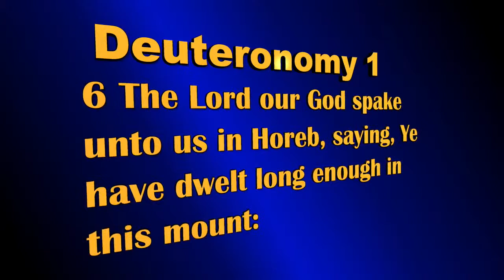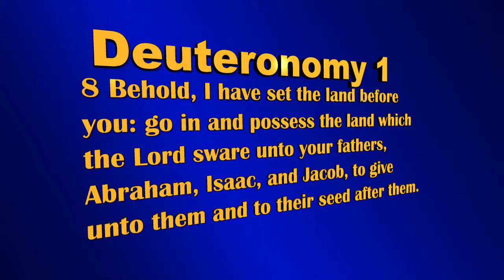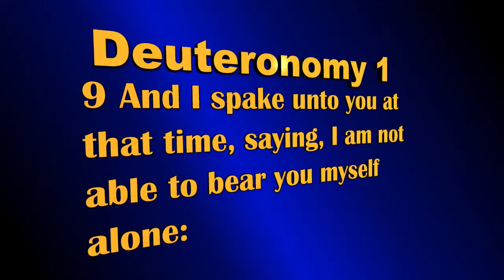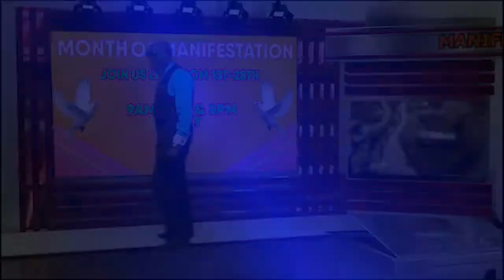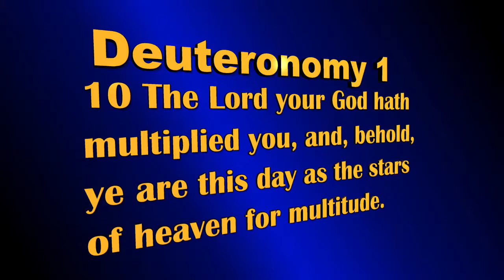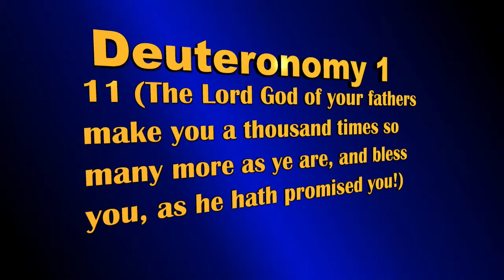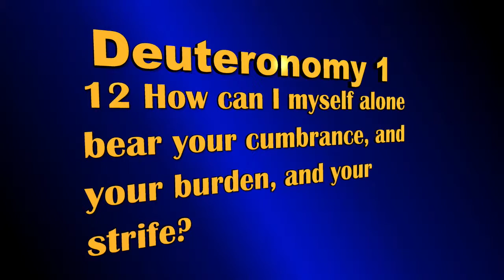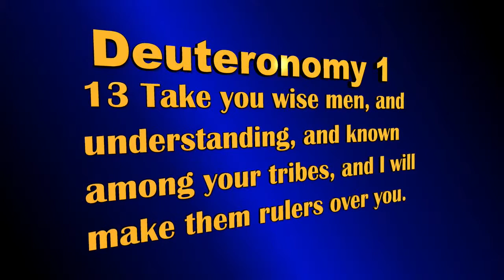God's Time Of Increase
with Host Carl Meade
This music does not belong to Podium Broadcasting Network.